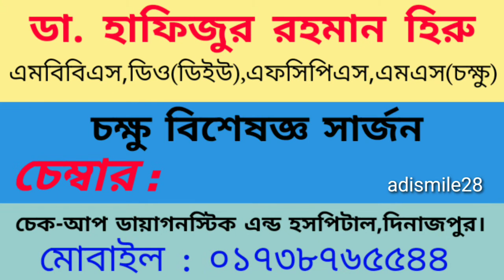Dinajpur Doctor Chamber Mobile no. | দিনাজপুর ডাক্তার চেম্বার মোবাইল নম্বর